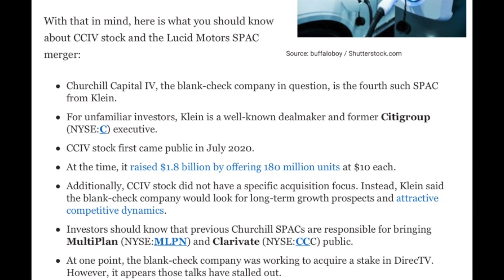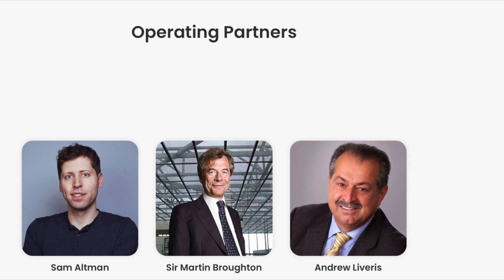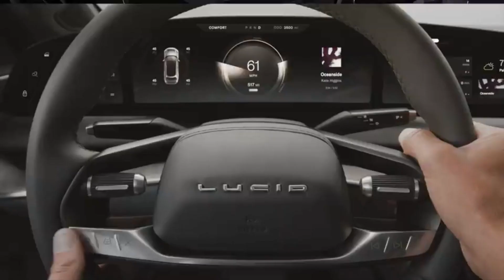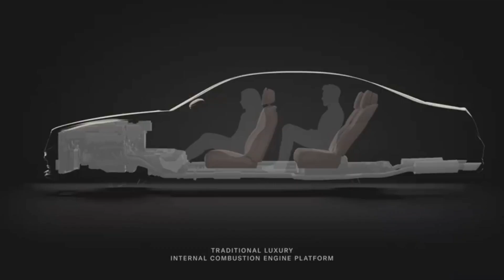Is Lucid Motors going public?? Proof the merger will happen!! CCIV Stock Analysis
In today's video I talk about a hyped up spac stock that has been going on a terror. So this spac stock is called CCIV and the stock is up because there are rumors that it may merge with Lucid motors. So lucid motors is a luxury Ev car makers. They are planning to release their first car in spring of 2021, and the car will be price at 70,000 dollars.And their future cars will be even more expensive being priced upto $130,000. So they're kind of competing with Tesla as they have similar pricing to the model S, however there more so competing with current luxury brands like BMW, and Porsche as Tesla is a mass market product while Lucid motors isn't. Like I said before the one competition from Tesla for Lucid Motors is their model s, but the CEO of Lucid was actually the chief engineer for the Model S.
I also talk about some very interesting things regarding the merger and why it may happen
If you guys enjoyed the video or found it helpful

CCIV stock
Lucid Stock
Lucid motors
CCIV stock analysis
CCIV stock a buy or not

Start: 0:00
Lucid Motors business model: 0:42
About CCIV: 3:25
Why the merger may happen: 4:12
Buy or not: 5:10